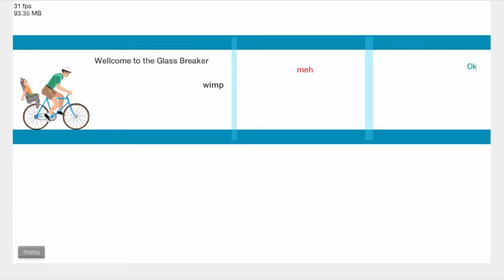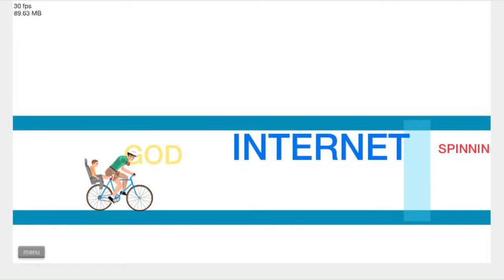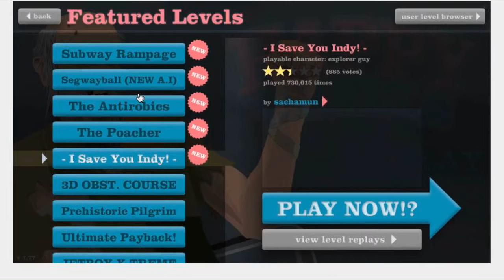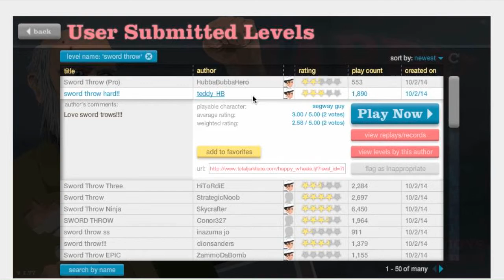Happy wheels Ep. 1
Put in the comments if you want this to be a series!